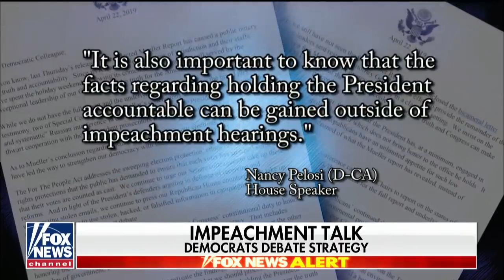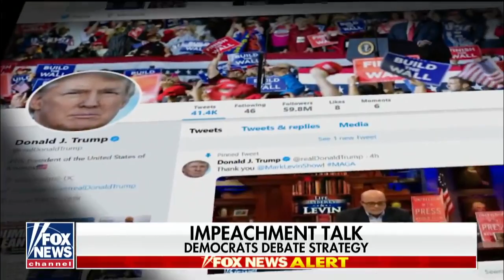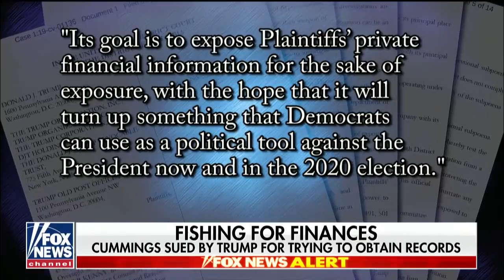Nadler subpoenas former White House counsel Don McGhan